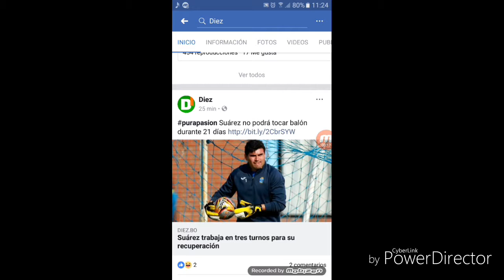DEPORTIVO DE YOU TUBE:RESUMEN DE LAS NOTICIAS DEPORTIVAS DE HOY (10-02-2018)